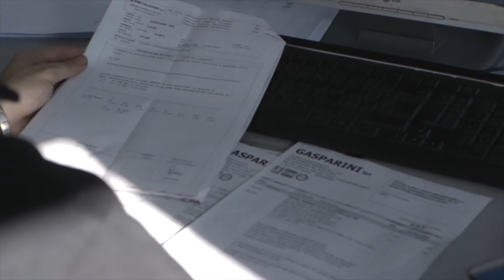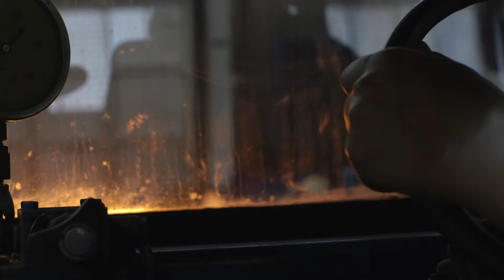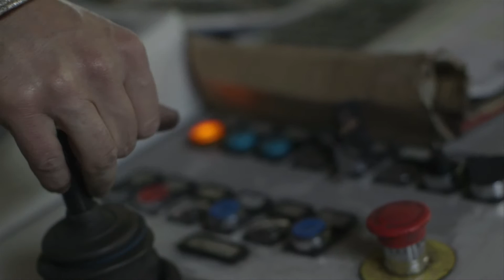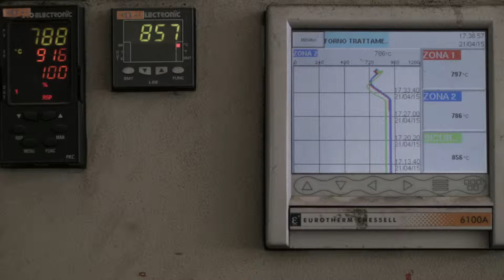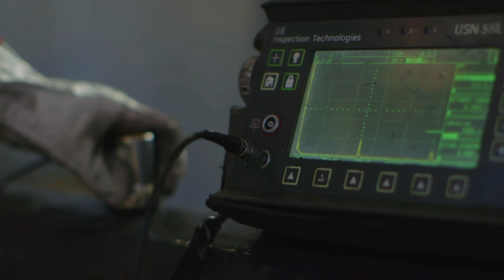Gasparini Forge - Corporate video extended version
Corporate video realizzato per Gasparini Forge, azienda leader nel Nord Italia per la forgiatura di metalli e la produzione di laminati.